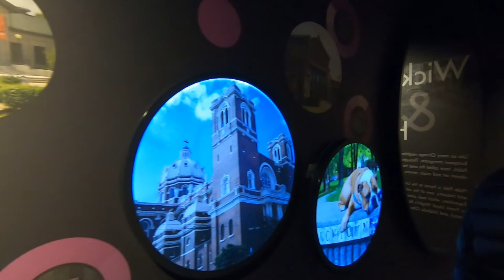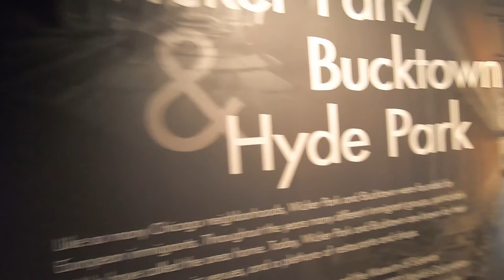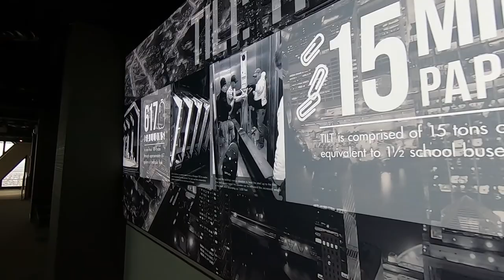Looking at Chicago from the 94th Floor - The John Hancock Building's Chicago 360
We went to the 94th floor of the former John Hancock Center on the Magnificent Mile in Chicago to check out the observation deck.